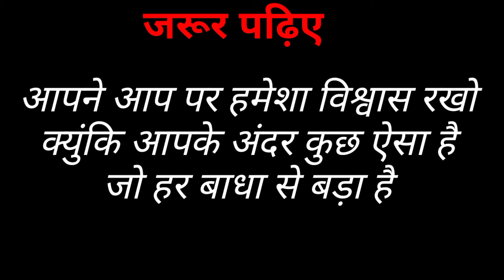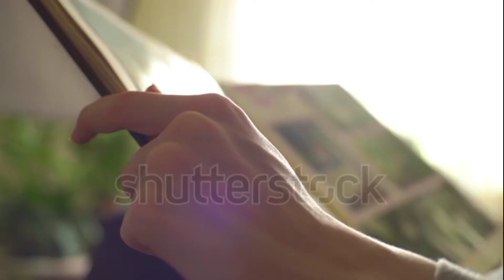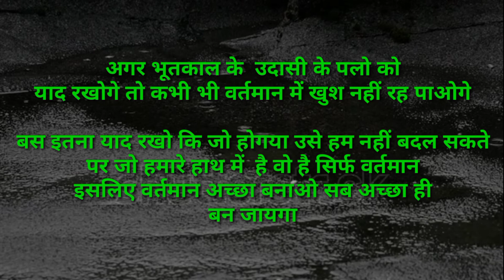BIG PROBLEM IN STUDENTS LIFE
Hey everyone ,
This is Sachin here. In this video ,i will solve * THE BIGGEST PROBLEM IN STUDENTS LIFE *

Make sure to watch this video till the end ,to understand everything.

join me -